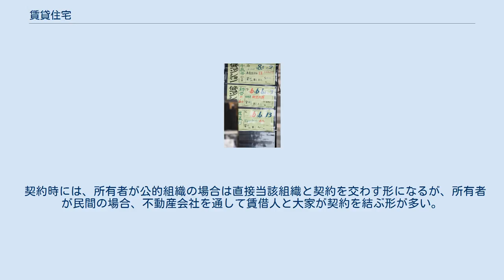賃貸住宅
賃貸住宅（ちんたいじゅうたく）とは、賃貸借の契約に基づき他人に貸し出すことを目的とした居住用建物全般を指す。
不動産投資の対象となる物件。
 賃貸住宅は大別して以下のようなものがある。
 新築時から貸し出し目的で建築されるもの。
 住宅を購入した後に経済的な理由で手放した物件を新たな購入者が直接住まうことをせずに家賃収入を得るために一定の要件で貸し出す建物。
 購入後に転勤等で直接居住できず一定の期間だけ不動産業に仲介を依頼し第三者に貸し出す建物。
 不動産店の張り紙広告 住宅の所有者（家主、大家）と居住者（賃借人、店子）が契約を結び、所有者に毎月の家賃を払って居住する住宅。
通常、契約時に、所有者に対する礼金、保証金、敷金といった費用や、保証人が必要となるが、日本国内の商慣習や地域差により前述の敷金や礼金を必要としない場合がある。
また、入居時の一時金が比較的高額になるため賃貸住宅建設を主たる業務にしている事業所では入居率を上げるために敷金や礼金を名目上では求めず毎月の家賃分に計上して相殺する場合がある。
 所有者は、民間（企業、個人）と公的組織（地方自治体、住宅供給公社、都市再生機構など）に二分される。
 契約時には、所有者が公的組織の場合は直接当該組織と契約を交わす形になるが、所有者が民間の場合、不動産会社を通して賃借人と大家が契約を結ぶ形が多い。